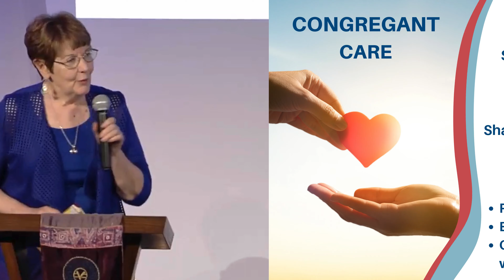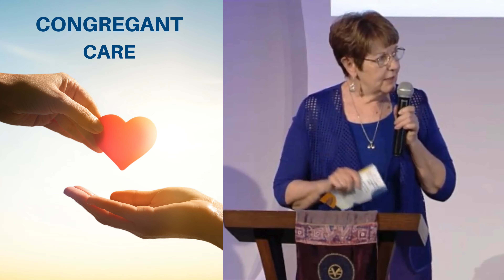2024 10OCT13 Congregant Care - Janet Gottshall